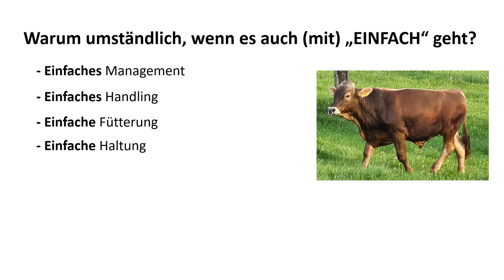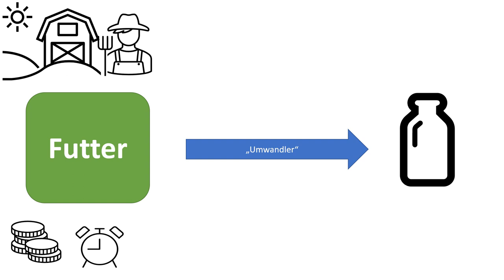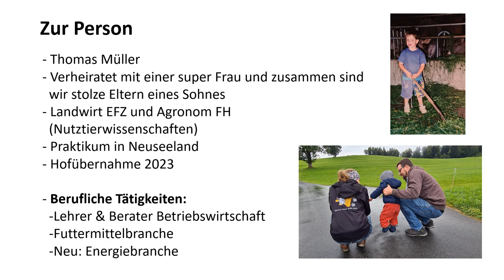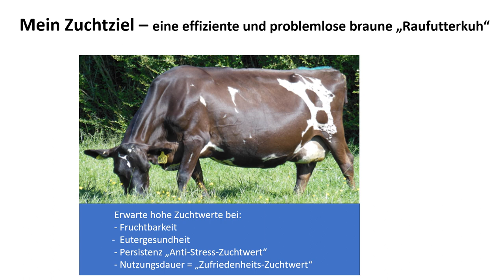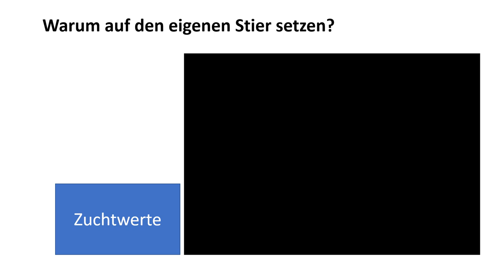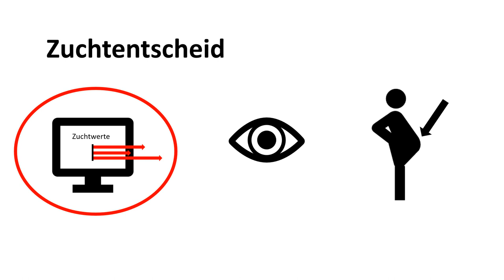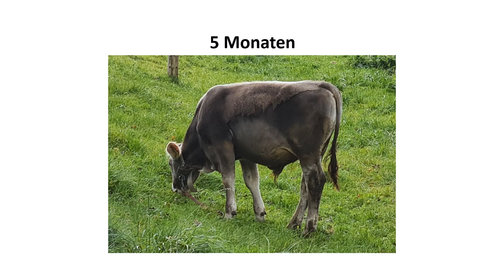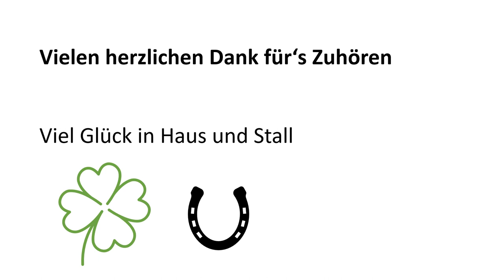"EINFACH" - Der etwas andere BrownSwiss-Stier für eine problemlose Weidekuh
Ob Vollerwerbsbetrieb oder Nebenerwerbsbetrieb, häufig ist Zeit auf den Landwirtschaftsbetrieben ein rares Gut. Ich, Thomas Müller, bin als Braunvieh-Züchter überzeugt, dass nur mit einer gesunden Kuh effizient Milch produzieren lässt. Aus diesem Grund haben für mich die Fitnessmerkmale in meiner Braunviehzucht eine grosse Bedeutung. Mit dem Motto: „Warum umständlich, wenn es auch (mit) „EINFACH“ geht?“, verfolge ich das Zuchtziel von einer problemlosen braunen Weide- und Raufutterkuh. Die Dosen von seinem Stier „Einfach“ sind jetzt bei SelectStar erhältlich und können unter der Nummer 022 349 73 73 bestellt werden. Nachfolgend seht Ihr die verschiedenen Kapitel meiner Videopräsentation. Mit dem Anklicken auf die verschiedenen Zeiten könnt Ihr die gewünschten Kapitel anschauen. Bei der Videopräsentation handelt es sich nicht um ein Werbevideo mit grossem Unterhaltungswert, in welchen das Blaue vom Himmel versprochen ist. Nein, im Gegenteil. Ich probierte die Gegebenheiten nüchtern und sachlich so zu präsentieren, wie sie sind, respektive wie ich diese wahrnehme.
Herzlichen Dank für Euer Interesse.

Kapitel:
00:00 Einleitung
05:03 Meine Grundidee
08:13 Meine Grundsätze
12:05 Bestellung, SelectStar (Schweizer KB-Markt)
14:32 Kontakt bei Fragen
15:02 Was ist für mich Viehzucht?
18:17 Persönliche Vorstellung
22:18 Betrieb, Betriebsziele und Strategie
28:16 Zuchtziel
37:25 Herausforderung Zucht
40:07 Meine Zucht-Prinzipien
40:27 Vorteile des eigenen Stieres
41:42 Präsentation des Stieres Einfach: Vater Fact und Kuhfamilie
45:51 Stammbaum von Einfach
49:04 Zuchtwerte von Einfach
55:48 Bilder von Einfach und seiner Mutter
01:01:10 Persönliche Einschätzung
01:02:52 Einsatzempfehlung
01:04:29 Schluss